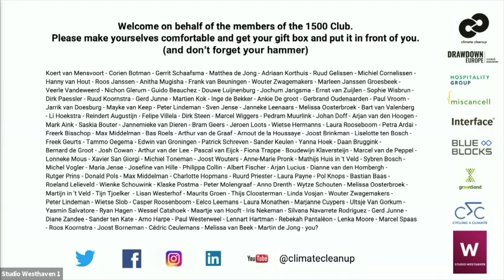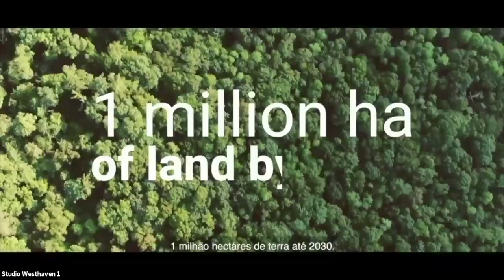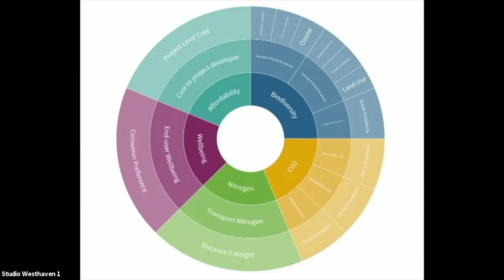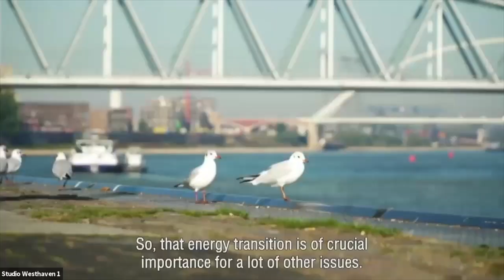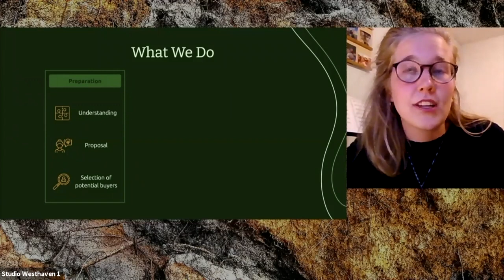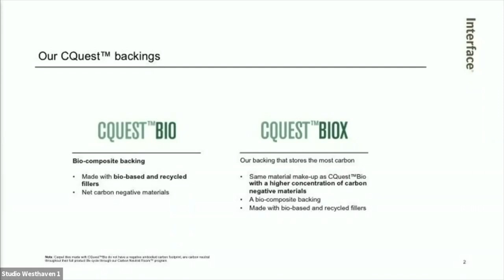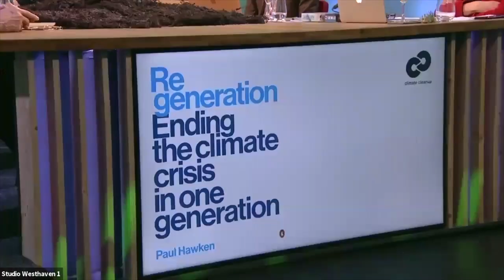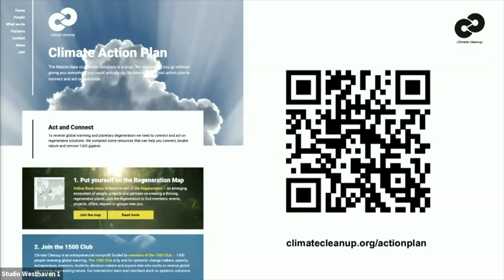Masterclass Climate Solutions celebrating the 1500 Club's first anniversary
Registration of our Masterclass on Climate Solutions, May 26 2021. Celebrating with members and guests the one year anniversary of the 1500 Club. Get into action (and find all links and materials)

0:18 Double Nature leader
4:33 Video Hospitality Group
6:00 Introduction of the Regeneration Map with initiatives by Tijn Tjoelker
6:41 Talking about the Shell court case won by Milieudefensie (Friends of the Earth in The Netherlands)
8:24 Climate Cleanup Founder Sven Jense about the first year of the 1500 Club
10:14 Personal speech Sven Jense
18:22 Introduction to (Agro) Forestry as a scalable natural climate solution
20:56 Talking with Danielle de Nie (Wij.land) and Felipe Villela (reNature) about regenerative agroforestry
32:36 Introduction of seaweed as a natural climate solution
33:20 Joost Wouters - co founder Climate Cleanup - The Seaweed Company - Blue Farming
38:00 Eelco Leemans - Climate Cleanup - How the oceans are already saving us.
More details on Sargassum Seaweed & coastal wetlands
42:47 Eelco Leemans explains Climate Cleanup's Sargassum Project
44:41 Climate Cleanup's Sargassum Report revealed by chairman Ruud Koornstra
47:10 Marcel Kempers - Reef Support - restoring coral reefs
50:59 Joost and Marcel on the Regeneration map
51:20 Introduction of Materials as a scalable natural climate solution
51:55 Member letter made of elephants grass - miscanthus
52:44 Marcel van de Peppel - Miscancell - elephants grass
54:38 Sandra Nap - Holland Houtland - ONCRA Biobased building tool
59:00 Sandra Nap on the Regeneration Map
1:00:52 Marcel Beukeboom - Dutch Climate Envoy -
1:04:18 Marcel Beukeboom reveals the matric on construction stored carbon, developed by ASN Bank and Climate Cleanup
1:07:19 Eric Matzner - Project Vesta - Olivine as a scalable natural climate solution
1:12:50 Lisselotte ten Bosch - greenSand - olivine
1:15:39 Introducing Climate Cleanup's chairman Ruud Koornstra
1:19:30 Documentary Paradise on earth - Ruud and Roos Koornstra
1:30:15 Reindert Augustijn - Province of Gelderland
1:32:00 Roy Straver - DERA - Drawdown Europe Research Association
1:45:00 Luna Wattel - Nicole Terpstra - Testla minor UvA - ONCRA Market Research
1:50:10 Matthea De Jong - director Tolhuistuin - We're warming up Festival
2:02:44 Janneke Leenaars - Interface Netherlands - carbon negative carpet tiles
2:07:55 Maurits Groen - The story of Interface - Documentary Beyond Zero
2:17:50 Paul Hawken - Drawdown - Regeneration
2:43:24 Damon Gameau - 2040 Join the Regeneration
2:54:51 Sam Levac- Levey - Solutions The Game - Work on Climate
2:58:56 Paul Hawken on Solutions The Game
3:01:30 Ryan Hagen - Crowdsourcing sustainability
3:06:41 Tijn Tjoelker - Climate Cleanup Action Plan